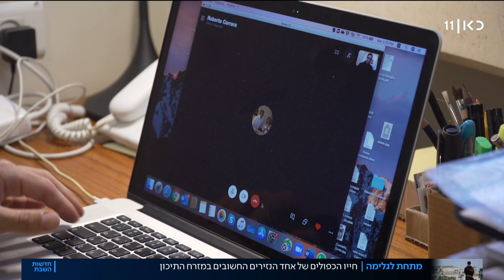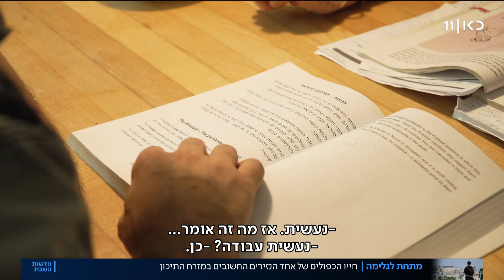החיים הכפולים של הנזיר שהתאהב בישראל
כאן חדשות | מרקו קררה הוא המזכיר הכללי של הקסטודיה טרה סנטה - נציג הוותיקן ושומר מטעמו על המקומות הקדושים לנצרות בארץ הקודש. הוא גם סטודנט לפסיכולוגיה באוניברסיטה העברית, בן 35, שהתאהב בישראל. כתבתה של שירלי ברקוביץ', מתוך חדשות השבת 04.07.20